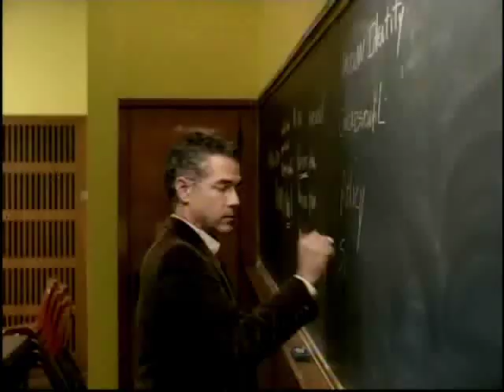I Love History!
For all who love history!